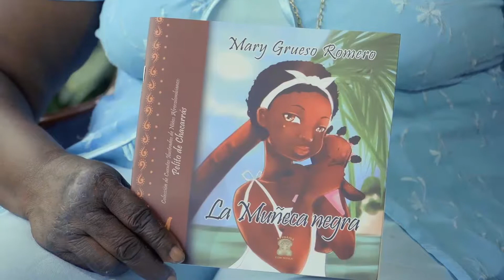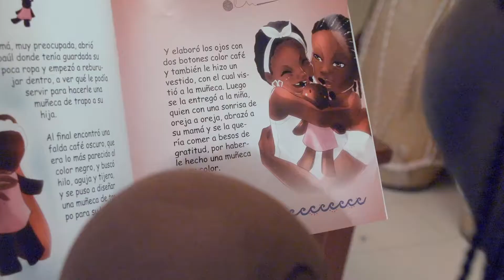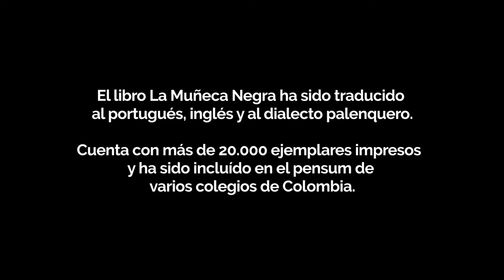Historiasquenosenorgullecen Mary Grueso